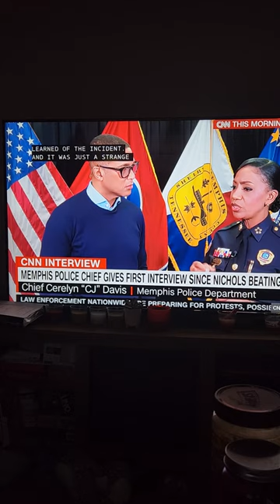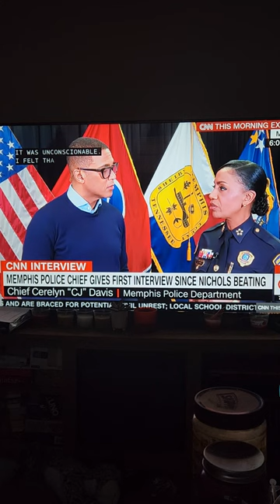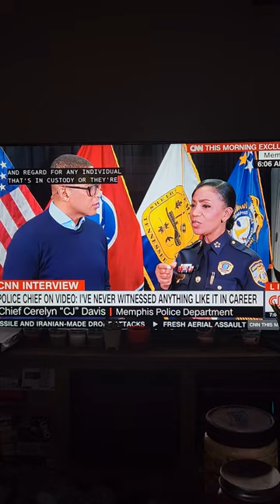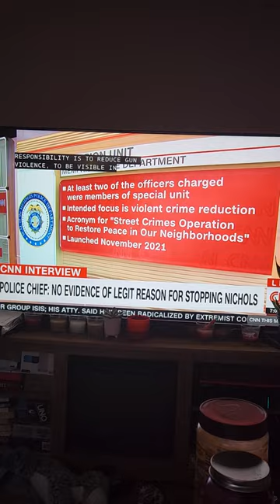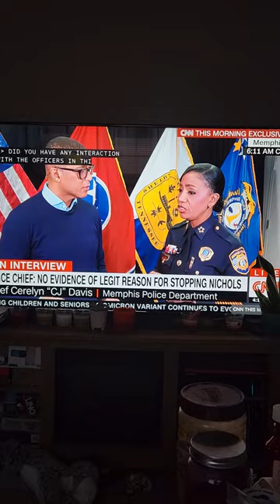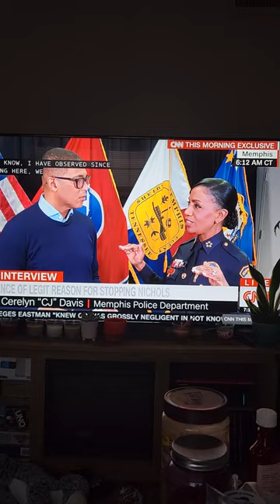Memphis police chief interview ahead of the release of Tyre Nichol's murder video 📹